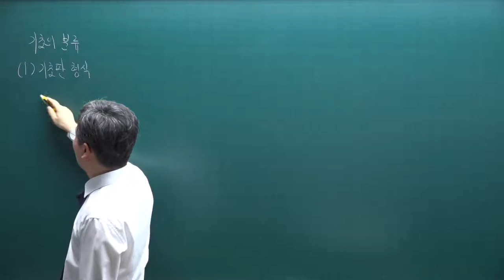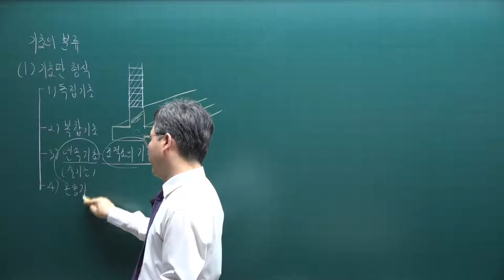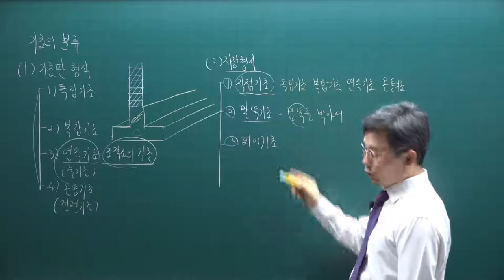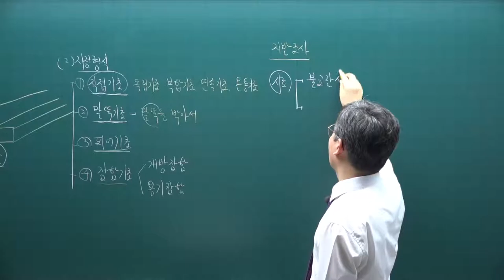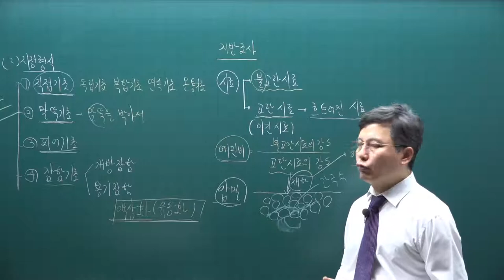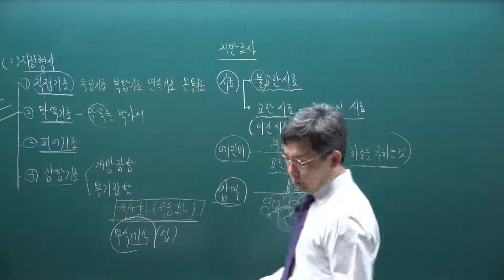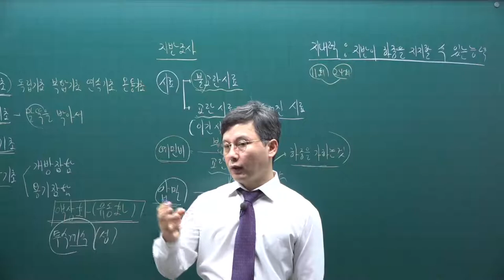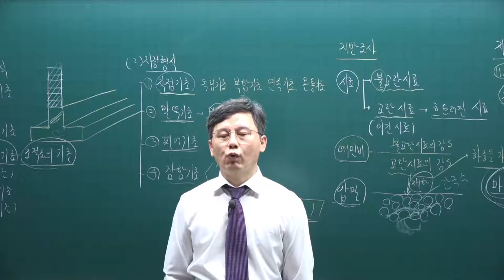[주전무] 2022년 주택관리사 시설개론 기초입문과정 3강